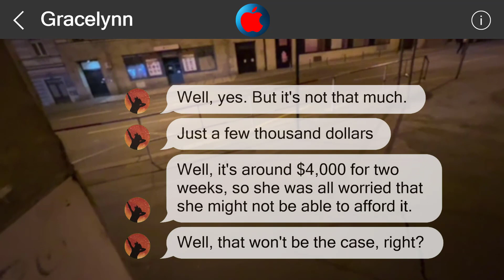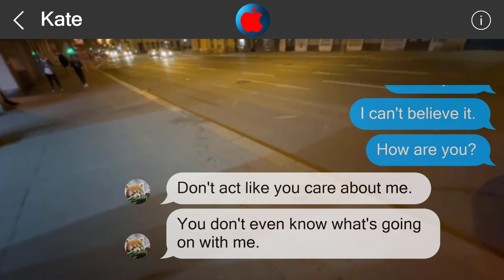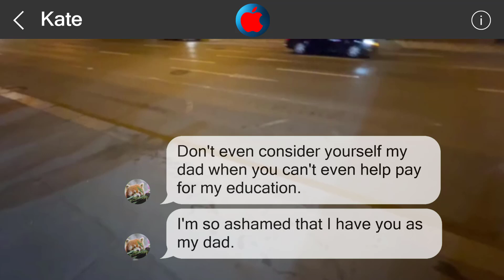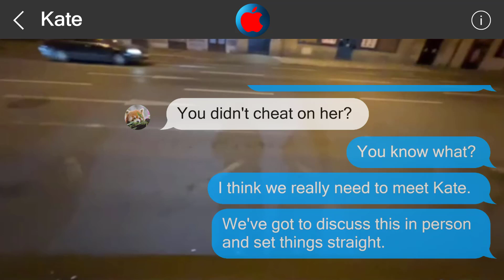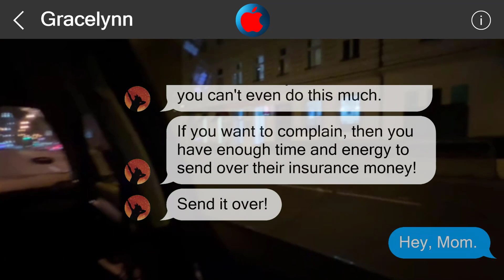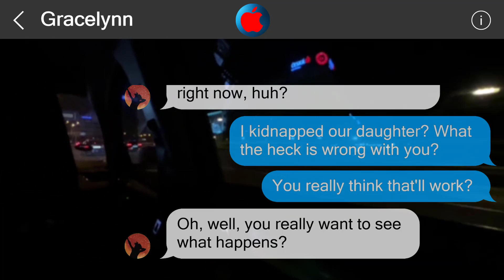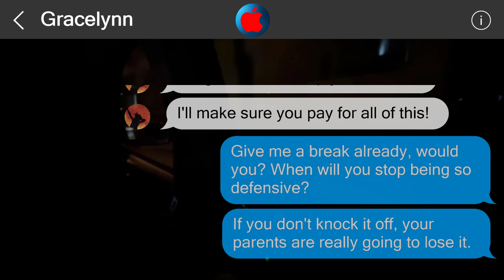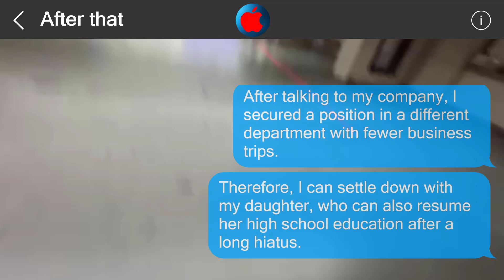Underestimate me, regret it 1932